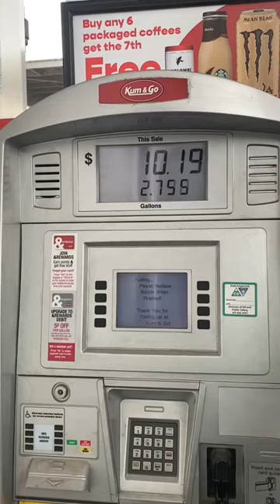Is Vanlife Cheap??